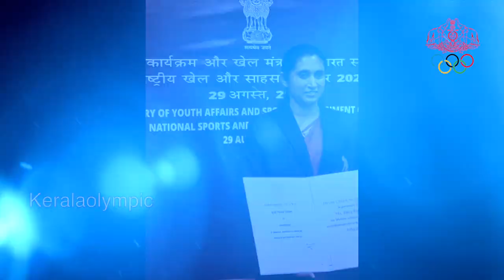Man with the Golden Shoes | Kerala Olympic | Jincy Phillip | Ente Tharam | Michael Johnson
Jincy Phillip  is an Indian sprinter. She competed in the women's 4 × 400 metres relay at the 2000 Summer Olympics. She also won a gold and silver medal, at the 2002 and the 1998 Asian Games respectively.